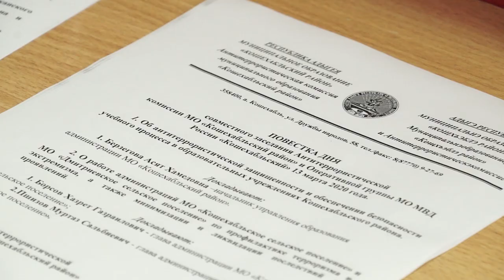14-03-2020 г Заседание комиссии по антитеррору